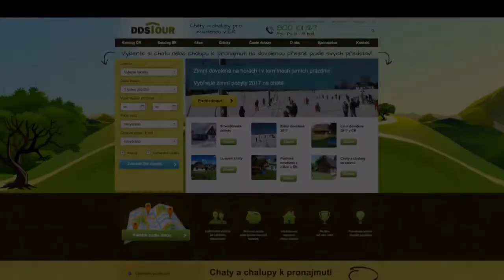Chata Dolní Moravice 1949 - Jeseníky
Velmi hezky zařízená 4-pokojová chata leží v bývalém rekreačním areálu Avelanche na okraji obce Dolní Moravice. Vhodná pro max. 10 osob. Přízemí chaty disponuje předsíní, obytnou kuchyní, ložnicí a 2 koupelnami. Podkroví chaty je přístupné po venkovním schodišti a je vybavené velmi podobně jako přízemí. Za chatou se nachází travnatý pozemek s ohništěm a lavičkami. U chaty je k dispozici venkovní posezení.